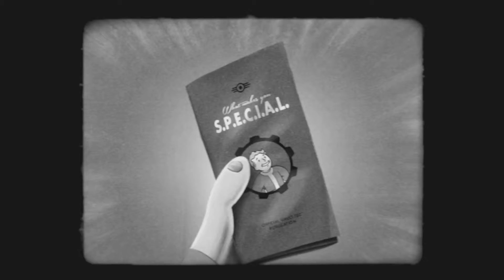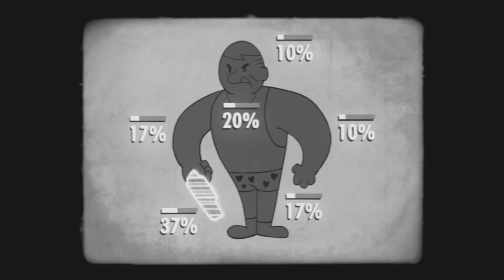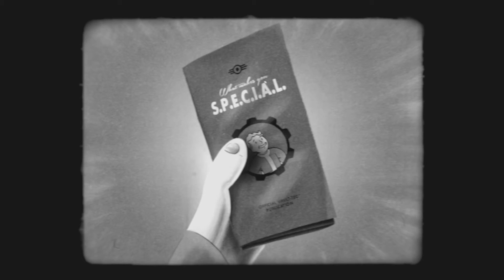Fallout SPECIAL Series - #2 Perception